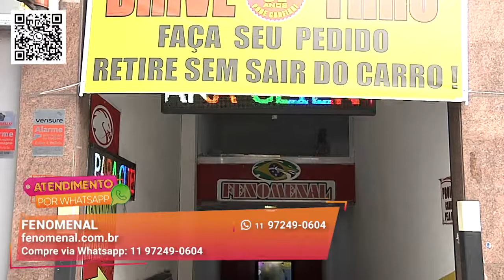Kits de Máscaras Personalizadas I Fenomenal I Gazeta Shopping